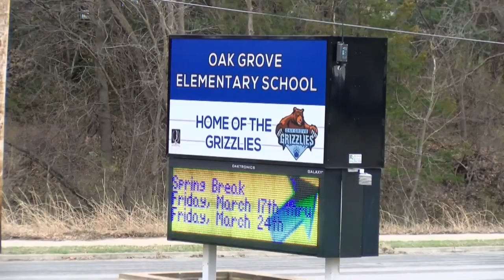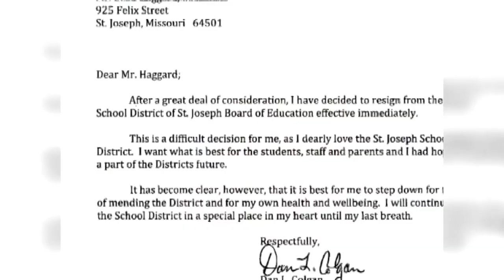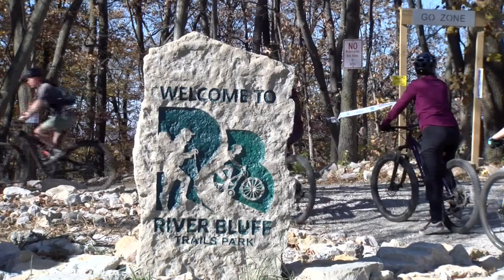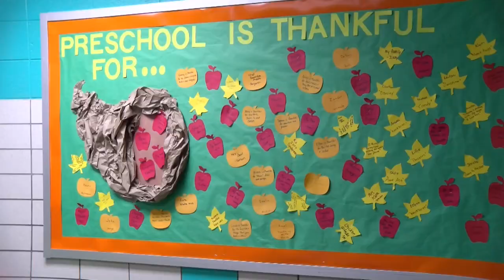Bond Issue St. Joseph Schools - How Do We Move Forward?